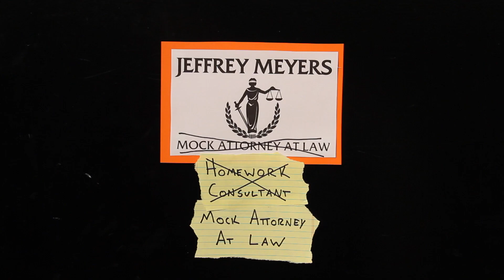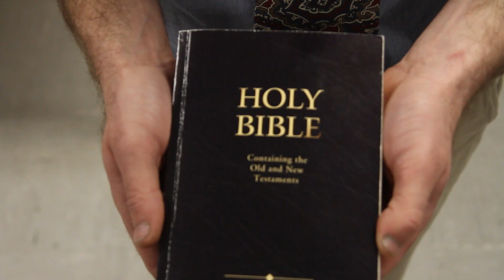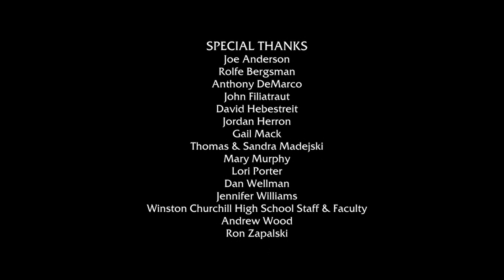Mock Justice - Episode 5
John Grisham meets "Saved by the Bell" in the cutthroat, fast-paced, pretend world of high school mock trial.

Episode 5: On the first day of the trial, Jeff and Brett give a strong defense but are thrown off track by a surprise witness.

Written & Directed by James Madejski & Kris Wellman

Executive Producer: Rolfe Bergsman
Assistant Director: Walter McCarthy
Director of Photography: Devon Westerholm
First Assistant Camera: Jake Smuda
Sound: Peter Barlow
Sound Mixing: Vinny Matranga

Starring:
Nick Downs
Dan Crosby
Alex Yarnevich
Taylor Alfano

Co-starring:
Sarah Andrus
Carly Angott
Jesse Boruff
Tiffany Burns
Paris Fields
Breanna Goree
Jacki Graham
Andre Iadipaolo
Sarah Jakubowski
Kelsey Kistler
Connie Klein
Eric Lipinkski
Amanda Miller
Aaron Miller
Jennifer Morgan
April Murdock
Lily Propes
Cory Quigley
Kirsten Renas
Sean Ronan
Cory Rosiek
Harmoni Salisbury
Colleen Smith
Alexis Tesner
Andrae Wasson

Produced in collaboration with the Motion Picture Institute of Michigan and the Winston Churchill High School Performing Arts Program.